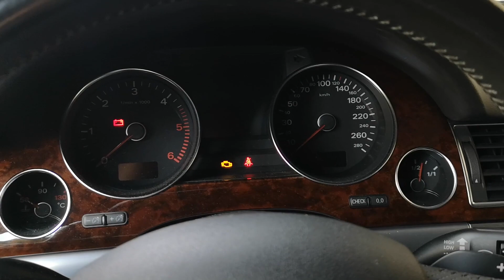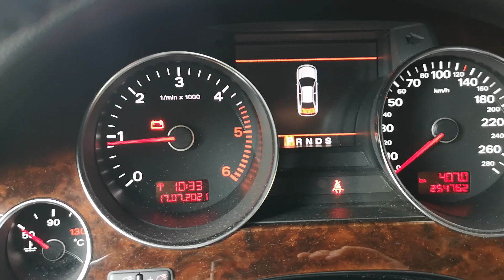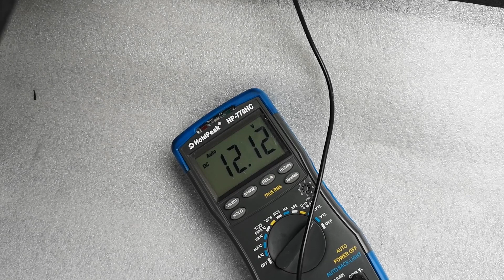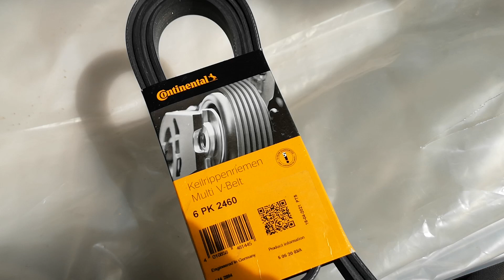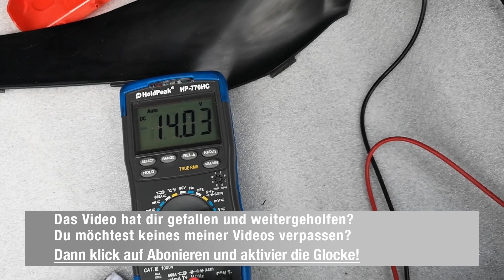Lichtmaschine wechseln Generator Audi A8 4E D3 - 3.0TDI V6 ABS Engine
In diesem Video zeige ich euch, wie ich bei einem Audi A8 die Lichtmaschine tausche. Jeder ist Herzlich willkommen seine Erfahrungen und Tipps in den Kommentaren zu hinterlassen. Also viel Spaß dabei!

oder du findest einfach nur gut was ich mache und willst mich unterstützen?
Dann Spende mir einen kleinen Betrag. Das Leben ist ein Geben und ein Nehmen.
Ich stecke jeden Cent in die Videoproduktion. Danke!

Lackierprodukte:
►Schleifpapier Set 2
►Multi Schleifmaschine

Meine Must-Have-Liste

Mein Werkzeug:
►Steckschlüssel klein
►Ratschenkasten groß
►Innenvielzahn Set
►Drehmoment groß
►Drehmoment klein
►Batterie Ladegerät
►Auffangbehälter für Öl & Flüssigkeiten
►SteckschlüsselSatz KS Tools
►Öl Absaugpumpe

Mein Elektro Werkzeug:
►Gas Lötkolben
►Günstiges Lötset
►Helfende Löthand
►Elektronik ZangenSatz

Meine Pflegeprodukte & Verbrauchsgüter:
►Bestes Motoren ÖL
►Ketten und Fettreiniger
►Silikonspray mein bestes
►Auto Politur
►Auto Wachs Ceramic

►Gummimatten mit hohem Rand
►Frostschutz Scheibenreiniger
►Scheibenwischer Gummis
►Motip 1K Klarlack
►StandoBlue 2K Klarlack
►Standox 2K Express Füller
►Rostschutz Haftgrund
►Drahtbürsten Satz
►Nass Schleifpapier
►Pflege Politur Set
►Auto Innenreiniger

Mein Video Equipment:
►COMICA CVM-VM 20
►COMICA CVM- VM10II
► COMICA CVM-V30 Pro
► COMICA Lavalier Mikrofon
►RODE Videomic Pro+
►Kamera 1
►Kamera 2
►Kamera 3 Gopro
►Rode Videomice Rycote
►Ansteck Mikro
►DJI Gimbal

Produkte an den ein ► steht sind Ref-Links/afiliate Links. Wenn ihr darüber etwas kauft, bekomme ich eine kleine Provision, für euch wird es aber nicht teurer. Ich freue mich wenn du mich so unterstützt und meine Arbeit Wertschätzt.